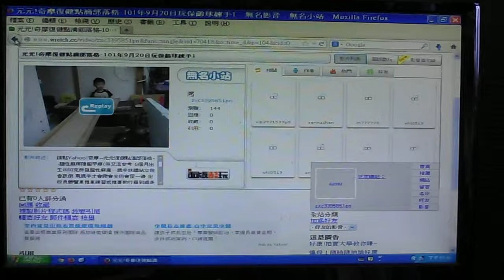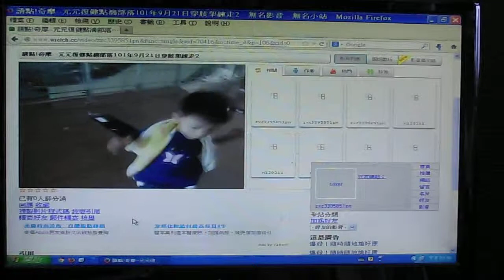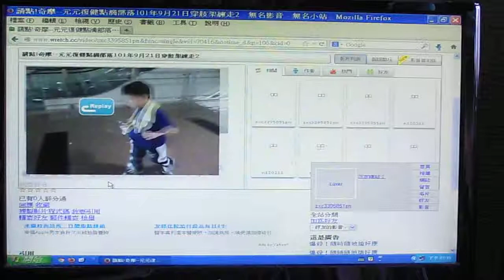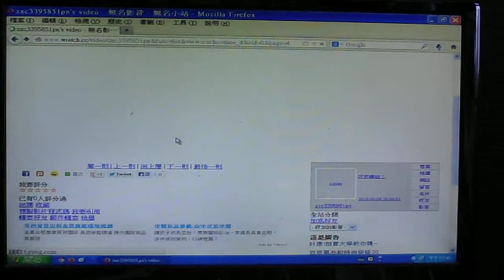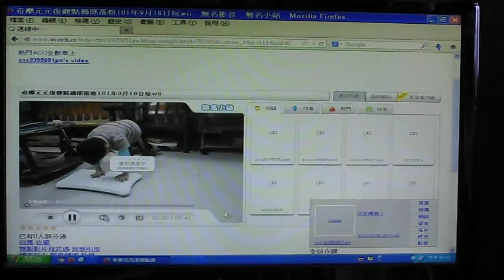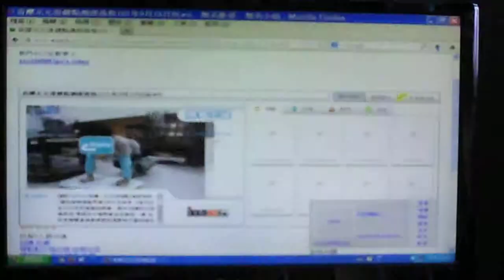4 14-元元復健 玩保 齡 球 練 手 指 力 氣 復 健 組.背 防 駝 背 背 包 玩wｉi.背 防 駝 背 背 包 -上樓梯